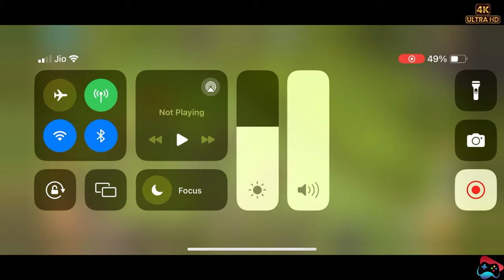Clash of Clans: SGZ Dragon Seven Game Zone War Attack - Part 1 | Unleashing Epic Tactics!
coc
judo sloth
chief of the north challenge
chief of the north
chief of the north attack
coc event
chief of the north challenge in clash of clans
how to 3 star north challenge coc
cheif of north challenge coc
how to complete north challenge
chief of the north coc
chief of the north challenge in coc
how to 3 star chief of the north challenge
how to complete chief of the north challenge
how to clear chief of the north challenge in coc
how to 3 star clash of clans new event 2024
clash of clans new event 3 star